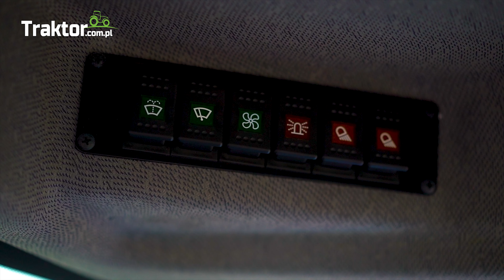LS Tractor XJ25 :: mini traktor z kabiną i pługiem strzałkowym do odśnieżania :: Traktor.com.pl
LS Tractor XJ25  - mini traktor z kabiną oraz pługiem strzałkowym do odśnieżania.

Wszechstronność i wydajność
Seria XJ to seria, którą cechuje wytrzymałość i trwałość, podczas całodziennej pracy w każdym terenie, przez 12 miesięcy w roku nie zważając na porę roku i warunki atmosferyczne. Ciągniki LS XJ nie ogranicza żaden zakres wykonywanych prac. Dzięki dużej liczby narzędzi i dodatkowego osprzętu TUZ kompatybilnego z ciągnikiem, traktor oprócz standardowego wyposażenia (opcja), takiego jak, ładowacz czołowy TUR czy centralna kosiarka oraz koparka TUZ (opcja), może być wyposażony w wiele innych maszyn i urządzeń działających na WOM/PTO ciągnika, takich jak odśnieżarka, pług do śniegu, posypywarka czy opryskiwacz.

XJ25 niesamowity sub-kompaktowy traktorek
Seria XJ to przed wszystkim ekologiczny i ekonomiczny silnik redukujący drgania i który jest przyjazny dla środowiska. LS serii XJ to dwie wersje ciągników o mocy 24,4KM z dwiema różnymi skrzyniami:

LS XJ25 MEC / 24,4KM / mechaniczna skrzynia biegów,
LS XJ25 HST / 24,4KM / hydrostatyczna skrzynia biegów,
elegancka i nowoczesna linia nadwozia połączona została z wieloma udogodnianiami dla operatora takimi jak:

intuicyjnie rozmieszczone dźwignie sterujące,
włączanie/wyłączanie wałka WOM/PTO pokrętłem lub przyciskiem (elektrozawór),
wygodne siedzenie,
maksymalna prędkość jazdy do przodu 23,7KM,
Lider w serii sub-compakt / mocny i bardzo wytrzymały
Traktor LS XJ25 MEC to ciągnik z 3 cylindrowym silnikiem diesla Mitsubishi S3L2-Z561GT z napędem 4WD i manualną skrzynią biegów (ciągnik występuje także w wersji z hydrostatyczną skrzynią). Traktorek posiada 2 wałki WOM/PTO tylny i między osiowy, które włącza się w zależności od wersji ciągnika przyciskiem lub pokrętłem. Wspomaganie kierownicy, 3-punktowy tylny układ zawieszenia TUZ kategorii pierwszej Kat I o udźwigu 650 kg, 1 prędkość WOM/PTO 540 obr/min, pałąk bezpieczeństwa ROPS, to najważniejsze cechy ciągnika LSXJ25. Dopełnieniem całości są wymiary oraz waga ciągnika, który bez osprzętu dodatkowego waży 845 kg (930 kg z balastem)przy długości 2738 mm i szerokości 1166 mm.

Dodatkowe wyposażenie i osprzęt
Pług strzałkowy do odśnieżania to wersja pługu strzałkowego obsługiwanego hydraulicznie o szerokość lemieszy 1000 mm każdy, a szerokość robocza to przedział pomiędzy 1500 a 2000 mm. Pług ma całkowitą wysokość 650 mm, warzy z osprzętem montażowym około 100 kg i dolna krawędź pługa zakończona jest grubą gumą. Pług przeznaczony jest dla małych ciągników i mini traktorów o minimalnej mocy 20KM. Pług wymaga dodatkowego układu hydraulicznego, jeżeli ciągnik nie jest w taki wyposażony.

Kabina do ciągnika LS Tractor LS XJ25 - QT3
lusterka boczne,
lusterko tylne, cofania,
ogrzewanie,
wycieraczki przód / tył,
spryskiwacz przedniej szyby,
uchylane szyby przód / tył,
oświetleniowe zewnętrzne typu LED przód / tył,
radio z MP3 (karta SD),
światło ostrzegawcze, lampa pulsacyjna,
lampka podświetlanie rejestracji,
blokada otwartych drzwi,
to kabina specjalnie wykonana przez zewnętrzną firmę dla ciągnika LS Tractror serii LS XJ25. Kabina jest bardzo wygodna, wszechstronna, precyzyjnie wykonana i solidnie zamontowana, co sprawia, że wsiadanie i wysiadanie z ciągnika nie sprawia kłopotu. Komfort pracy w kabinie poprawia antypoślizgowa podłoga i rozbudowany system wentylacji z możliwością wielostopniowej regulacji oraz w standardzie budowane radio. Opcją dodatkowa kabiny QT3 jest możliwość mechanicznego zablokowania lekko uchylonych drzwi, co daje dodatkowy przewiew podczas jazdy.

największy importer mini ciągników japońskich w Europie

Zadzwoń i porozmawiaj ze specjalistą, który chętnie udzieli pomocy i przedstawi ofertę!

Punk stacjonarny:
Tajęcina 2KA, (koło Portu Lotniczego Jasionka-Rzeszów)
36-002 Trzebownisko.

Godziny otwarcia:
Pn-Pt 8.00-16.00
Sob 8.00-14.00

Firma TRAKTOR.COM.PL to największy w Europie importer japońskich mini ciągników, ciągników jednoosiowych, kosiarek, pługów, rębaków oraz ładowaczy czołowych. Od wielu lat staramy się zapewnić naszym klientom najlepszy sprzęt niezbędny do pracy w polu, w przydomowych ogrodach czy winnicach.
Posiadamy w ofercie zarówno nowy sprzęt jak i używany.  TRAKTOR.COM.PL w swojej ofercie posiada maszyny i urządzenia najlepszych firm takich jak KUBOTA, ISEKI, YANMAR, HINOMOTO, HONDA, MITSUBISHI i wiele innych.